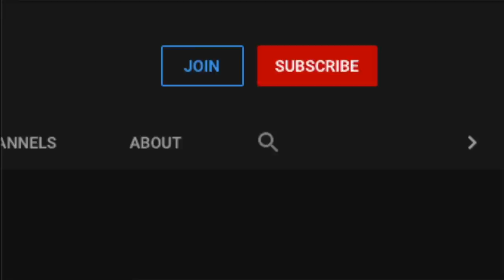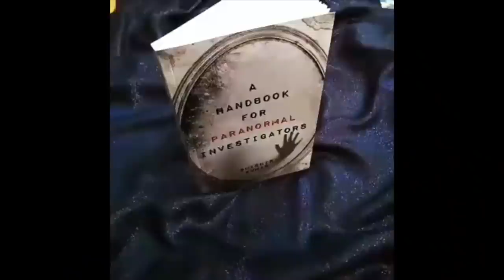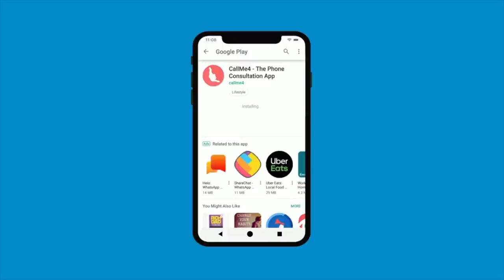इनके बिना कोई सिद्धि नहीं मिलती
अगर आप साधक है और आपको मंत्र याद नहीं होता या आप विद्यारती है और पाठ याद नहीं होता तो आप को ये मंत्र रोज़ १०८ बार जाप करना चाहिए।

Alakh Aadesh!